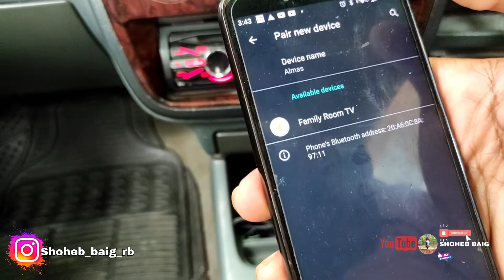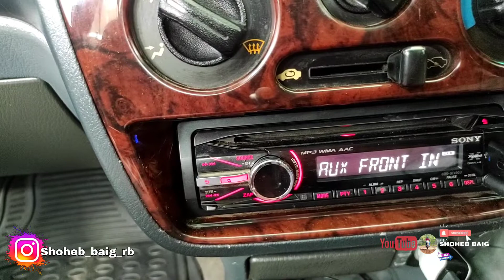Car Bluetooth device | Bluetooth receiver Tantra blue me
Take a look at this TANTRA v5.0 Car Bluetooth Device with Transmitter, 3.5mm Connector, Audio Receiver, Adapter Dongle on Flipkart
TANTRA v5.0 Car Bluetooth Device with Transmitter, 3.5mm Connector, Audio Receiver, Adapter Dongle

Brand :TANTRA

Color :Black

Model :5.0 Car Bluetooth Device with Audio Receiver, Transmitter, Adapter Dongle, 3.5mm Connector (

In The Box :Blueme

Type :Car Bluetooth Converter

Bluetooth Version :Bluetooth vv5.0

     ☆☆☆☆☆RB☆☆☆☆☆
        ☆☆☆RACING☆☆☆